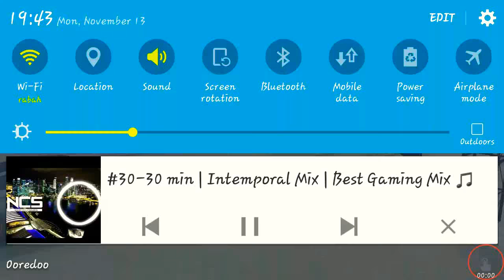Nitro nation 2018 update ❤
Hi guys . Thanks for coming .
Watch me playing Nitro nation in my phone .many fantastic moments happened !!

❤TO RECEIVE ALL NEW from me❤Click like if you love my vidéo ❤ and tell me what you think about my video in the comments !❤

Hi guys. If you want to join my crew (Gta5) just send me a friend request to RahimTHeGHost (ps3)I have my first account which I'm the crew leader in .  But my  friends list is full  so you have to send me to my 2nd acc RahimTHeGHost  . So if you join the crew you will get the best modded colors and emblems 😉😀
✅ PARTAGER LA VIDÉO✔
 ✔SHARE THE VIDÉO✅